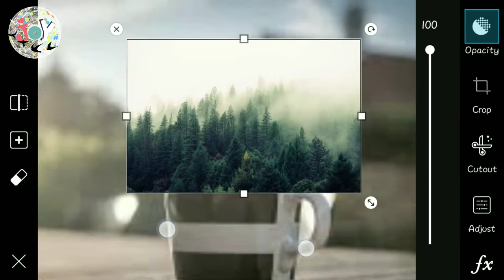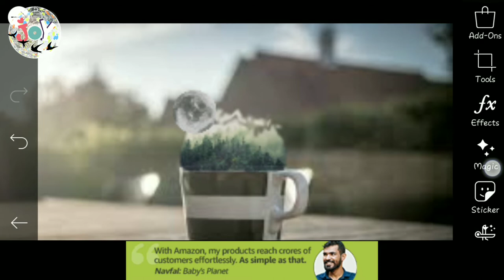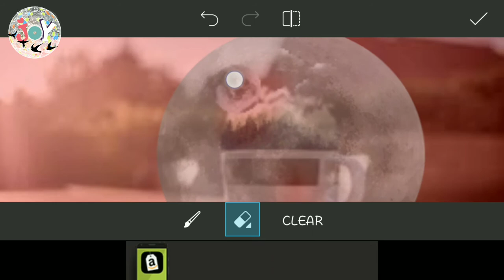How to Create Coffee Art | PicsArt Photo Editing Tutorial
Our YouTube channel is here to inspire you with tutorials and how-to videos, so you can master our photo editing and drawing tools.

Inspired:-
Follow along as PicsArt user @iyukihana shows us how to create an amazing coffee art edit using PicsArt Photo Editor. For step-by-step instructions, check out the blog!